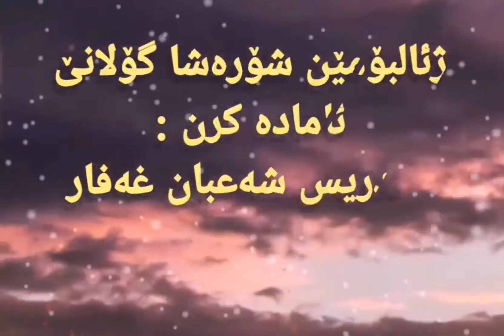٢٢ نيسان، ٢٠٢٠Albuma şoreşa gulanê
ژ ئەلبۆمێن شۆرەشا گۆلانێ
ئامادە کرن / Idrees shaban